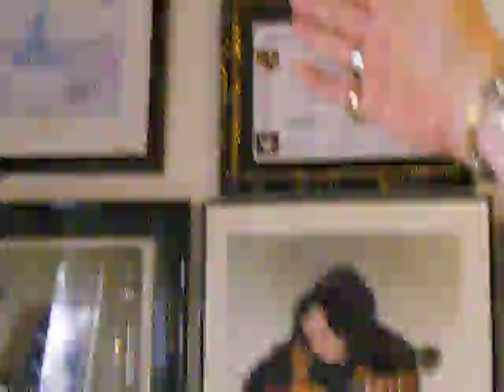ÜSTAD Dr.HASAN CİHAT ÖRTER,ÖDÜLLERİ ,2 MAYIS 2018,...5...